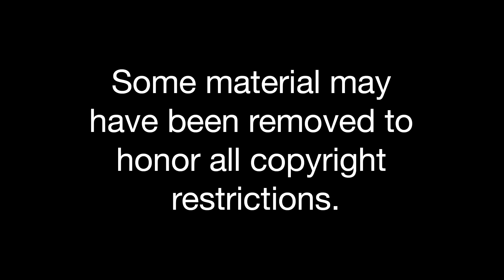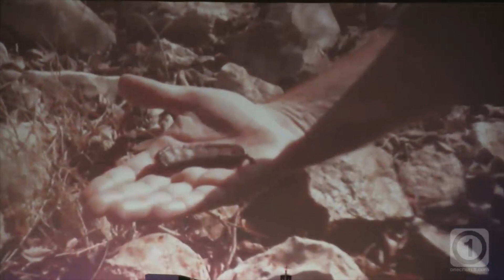Journey to the First Christmas | Week 4 | From Nazareth to Bethlehem